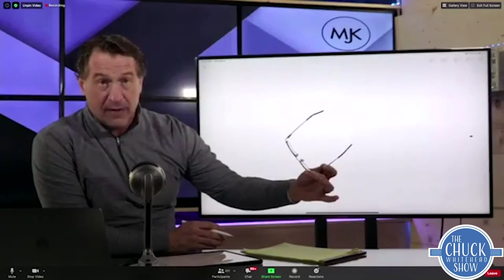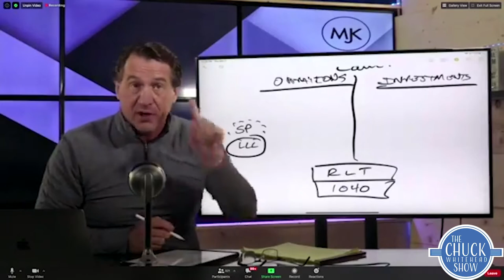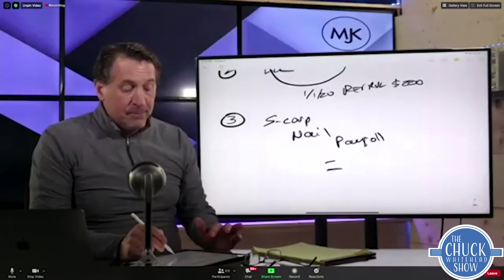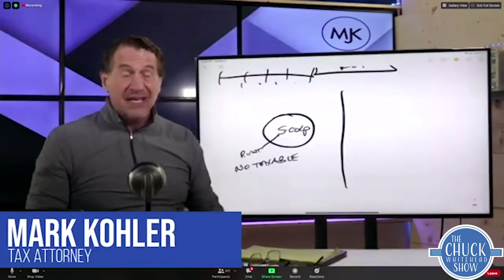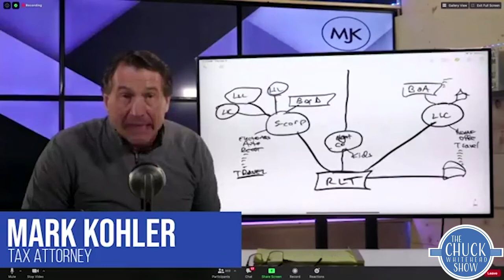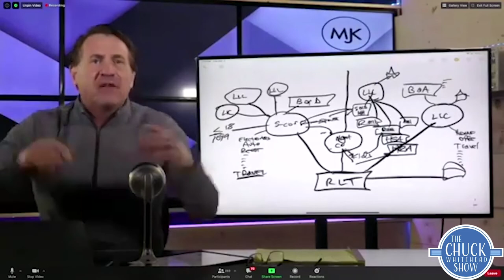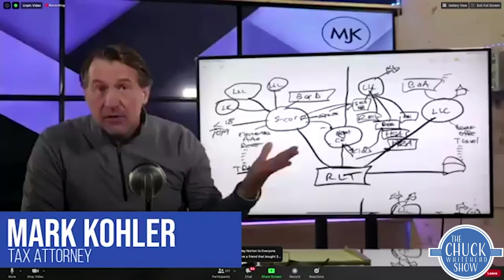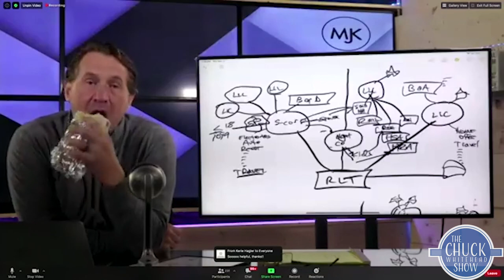Mark Kohler's 2021 Tax Secrets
Mark Kohler sits down with Chuck Whitehead and tells his tax secrets. Did you know you could write off a trailer or an RV?